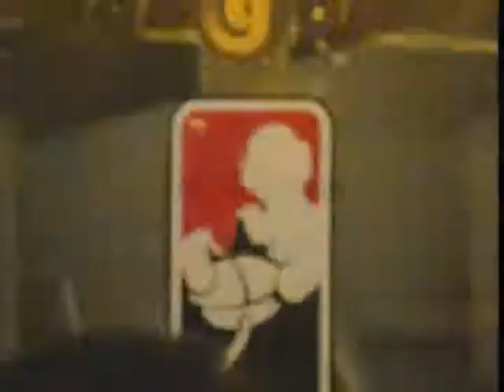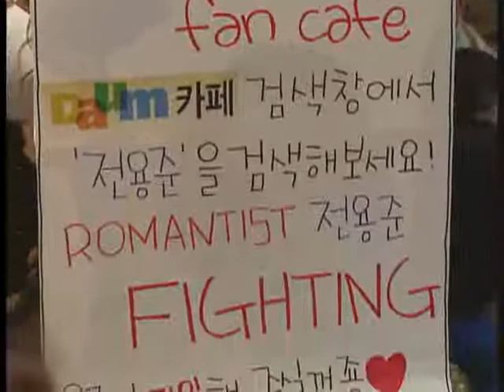NHN OSL Control vs Junwi 2004-02-13 @ Paradoxxx 2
Map: Paradoxxx 2

Control (Terran)
- Name: 나도현 (Na Doh Hyun)
- Team: (retired)

 vs

Junwi (Zerg)
- Name: 박경락 (Park Gyung Lak)
- Team: (retired)

League: 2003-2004 NHN HanGame OnGameNet Starleague

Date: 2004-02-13